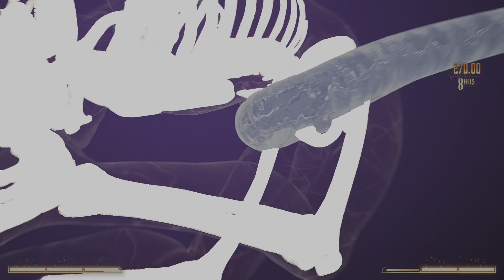Old Man Reactions